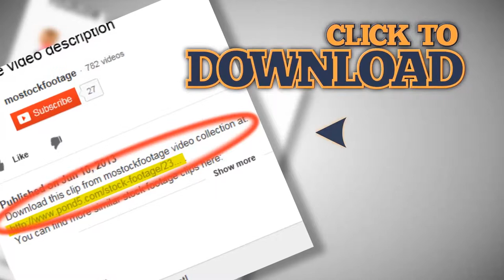Young couple sitting on bench watching big show concert gig. Stock Footage